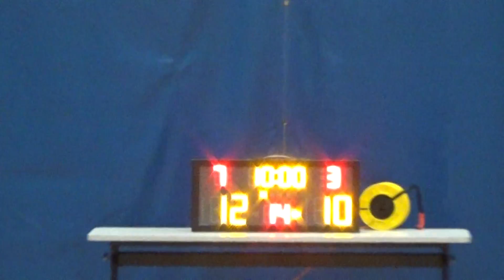20170513 汝洲商業 VS MAXX 1st Quarter